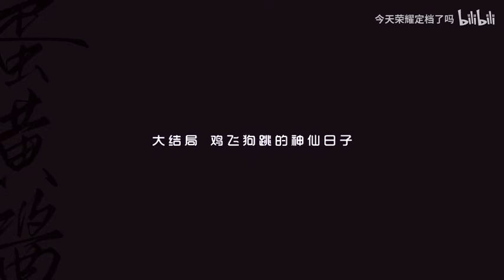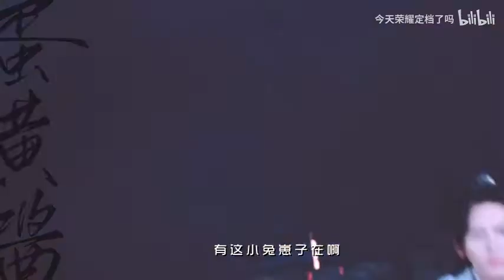Sư Phụ Ôn Khách Hành x Chu Tử Thư & Đệ Tử Phượng Cửu 05 End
Nguồn: 今天荣耀定档了吗